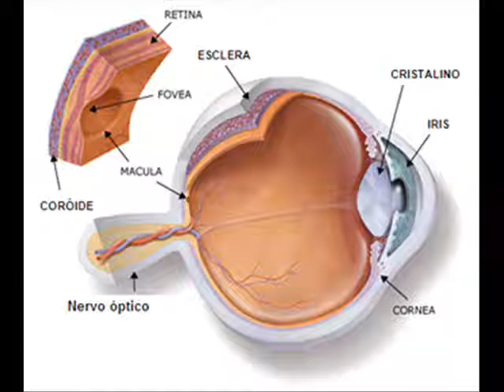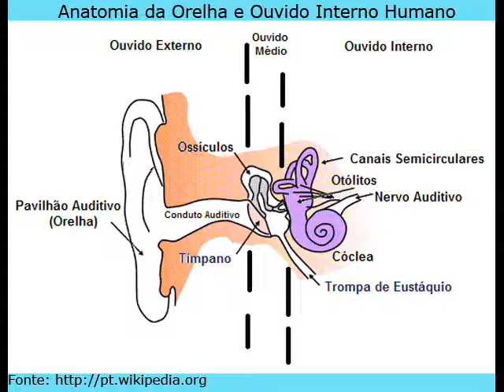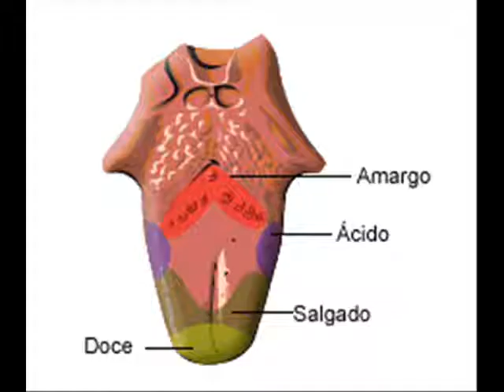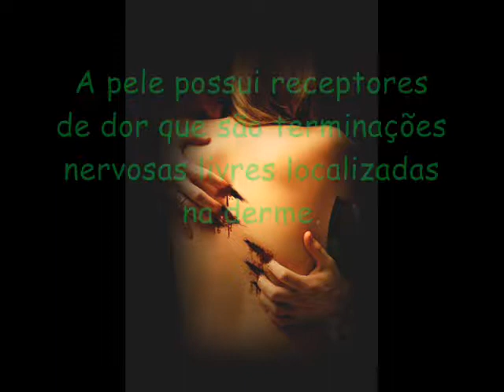Trabalho de Biologia.wmv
Trabalho de Biologia - 5 Sentidos
Alunos: Armando Pimenta e Maychel Novaes
Profª: Lea Dias
Colégio Paula Frassinetti